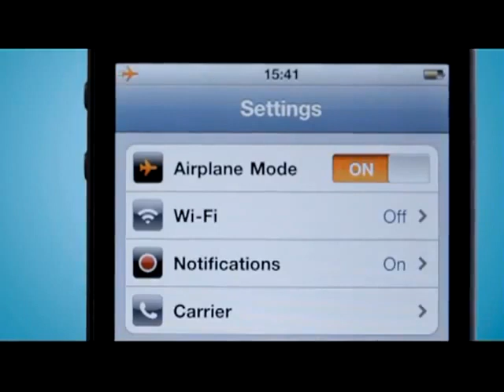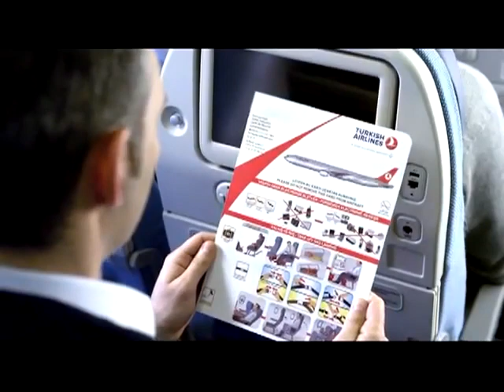Manchester United - Turkish Airlines Safety Film (Fasten seat belts...)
this video is in English and the current safety video onboard

Enjoy and thumbs up if you like...